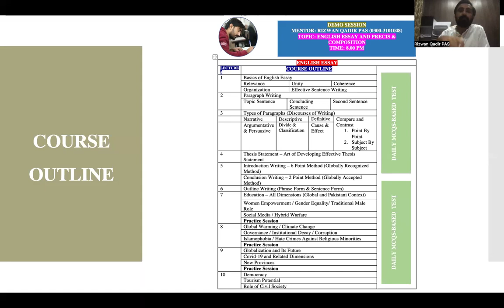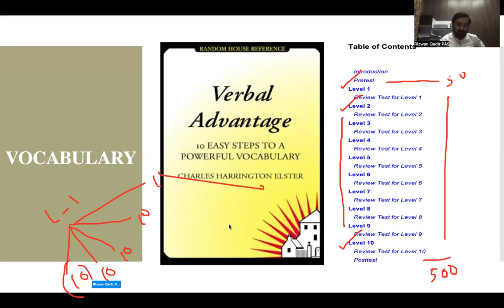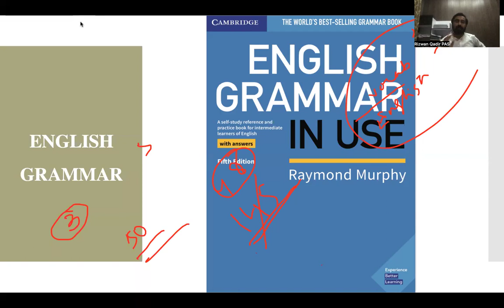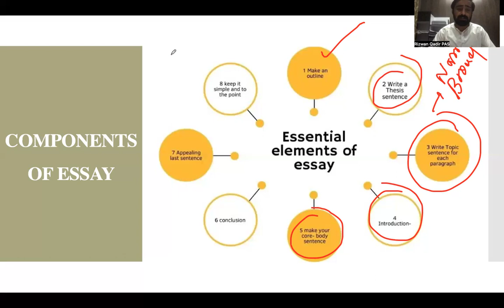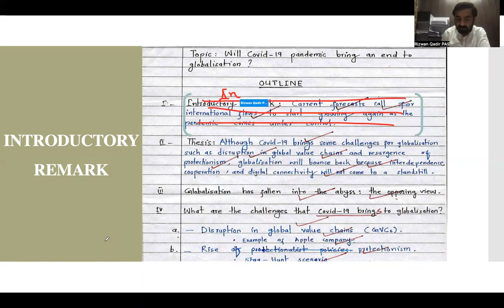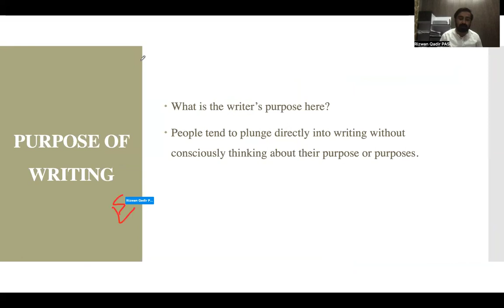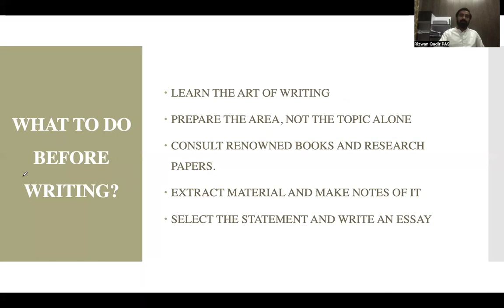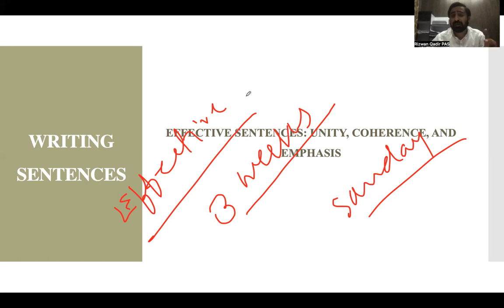Decoding English Essay | Essay Writing | (CSS / PMS)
7th April, 2024
This video delineates the path to crack the CSS/PMS exam. In this video, the mentor, Rizwan Qadir PAS, has discussed the tricks and techniques to translate the dream of civil service into reality. After watching this video carefully, aspirant would not be made fool by phony teachers.
Mentor: Rizwan Qadir (PAS)
Assistant Commissioner
CSS-2020: Qualifier
PMS - 2018: Qualifier
PMS - 2019 Qualifier

Registration for session: 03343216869 (Adnan)

Instagram (Mentor): @irizmemon